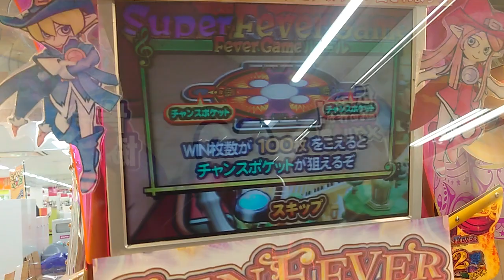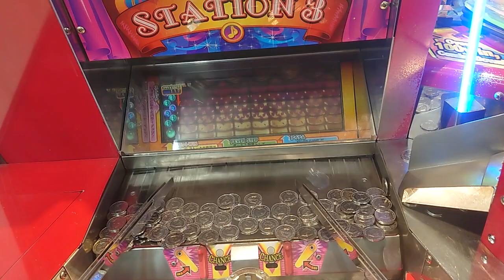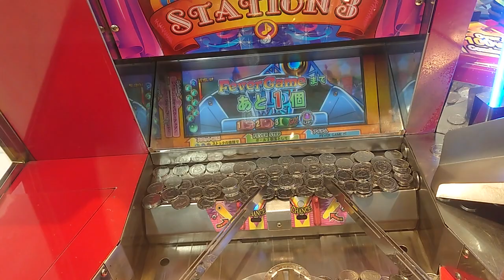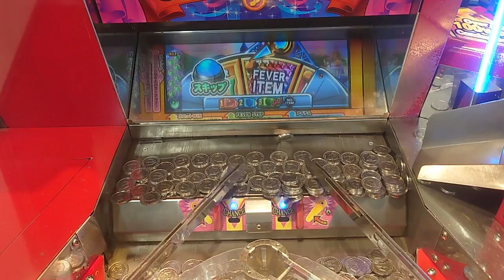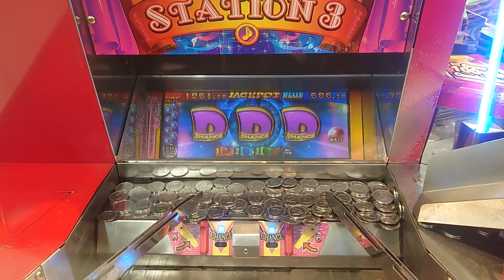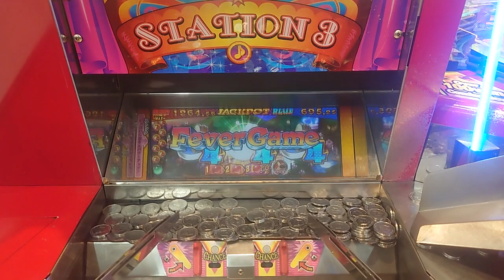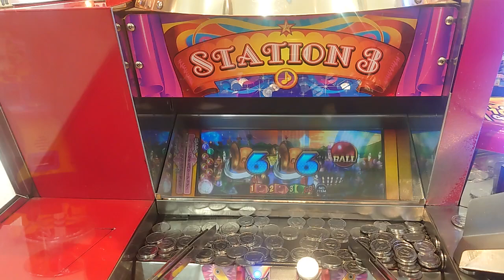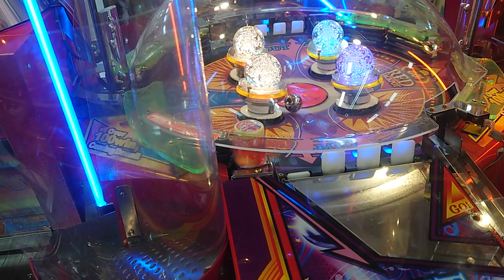超内部優秀なスピンフィーバープレイ 全くチャンス活かせず